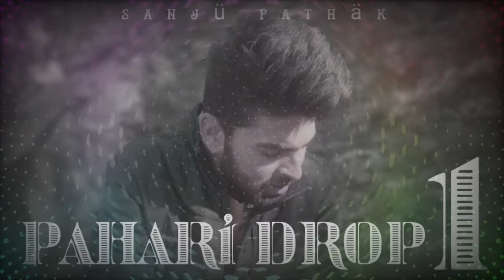PAHARI DROP 1 - Sanjü Pathäk | Latest Himachali Pahari Drops instrumental (Official Audio 2024)